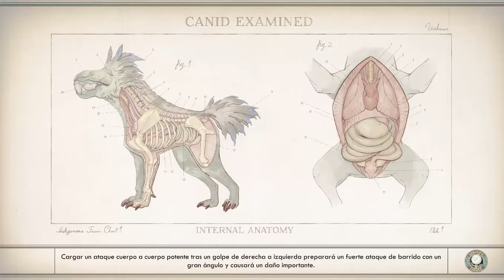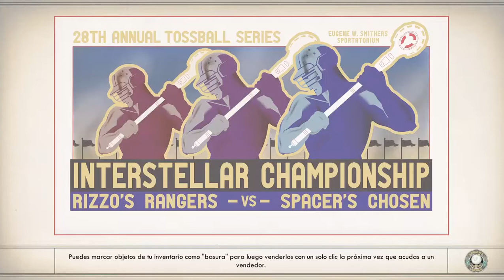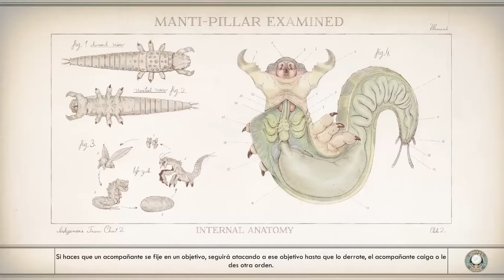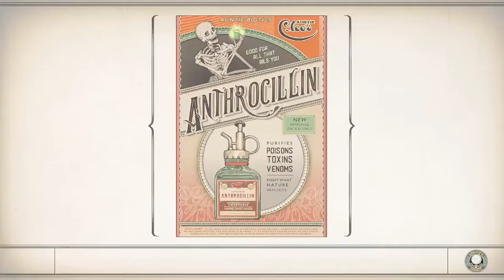El Amor Esta En El Aire || The Outer Worlds || Parte 19